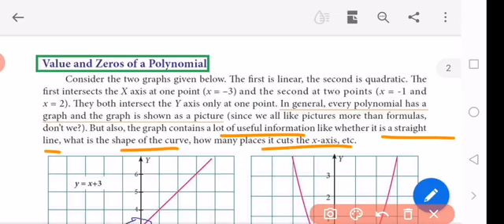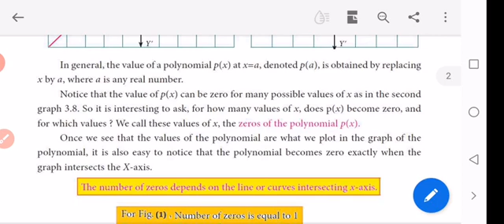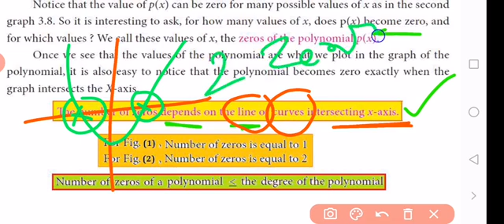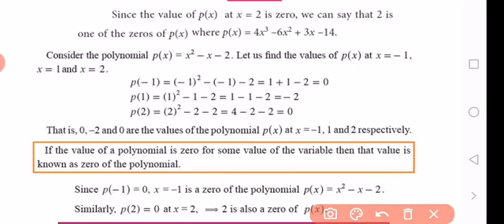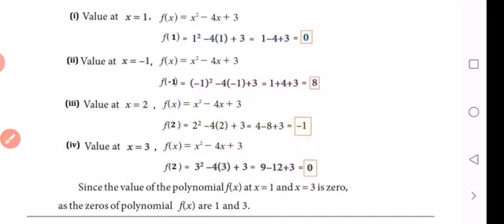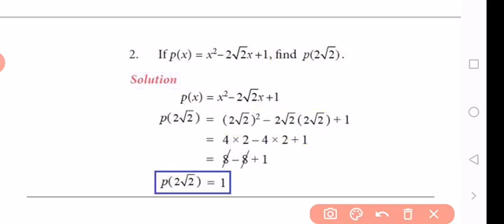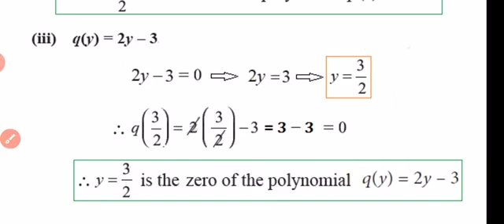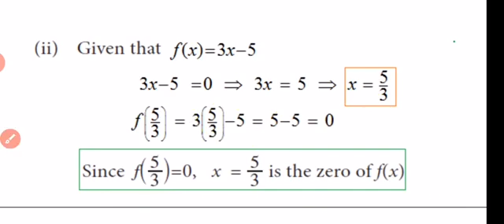9th Math chap 3 part 8